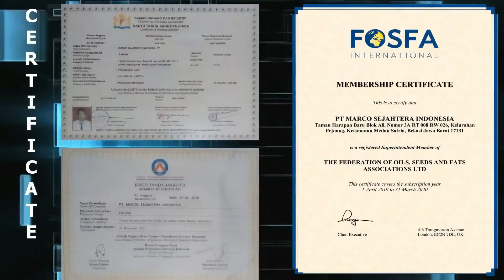Tadzkiratus Saami' Wal Mutakalim Oleh Ustadz Hamdi Maspeke, Lc